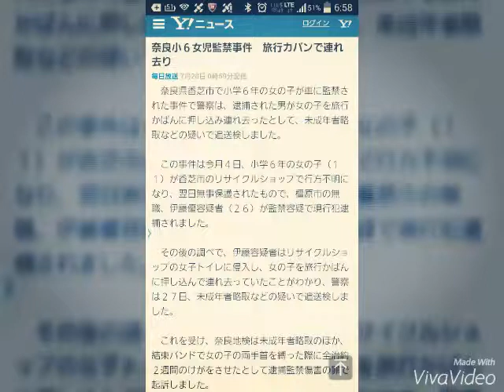奈良小６女児監禁事件 旅行カバンで連れ去り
毎日放送 7月28日 0時59分配信
　奈良県香芝市で小学６年の女の子が車に監禁された事件で警察は、逮捕された男が女の子を旅行かばんに押し込み連れ去ったとして、未成年者略取などの疑いで追送検しました。

　この事件は今月４日、小学６年の女の子（１１）が香芝市のリサイクルショップで行方不明になり、翌日無事保護されたもので、橿原市の無職、伊藤優容疑者（２６）が監禁容疑で現行犯逮捕されました。

　その後の調べで、伊藤容疑者はリサイクルショップの女子トイレに侵入し、女の子を旅行かばんに押し込んで連れ去っていたことがわかり、警察は２７日、未成年者略取などの疑いで追送検しました。

　これを受け、奈良地検は未成年者略取のほか、結束バンドで女の子の両手首を縛った際に全治約２週間のけがをさせたとして逮捕監禁傷害の罪で起訴しました。